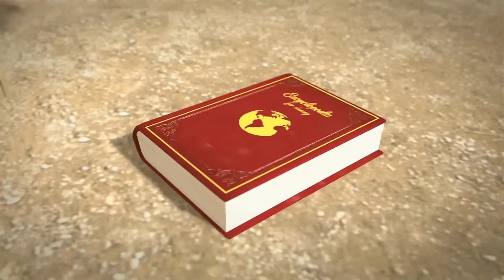NEW ⭐ Oko Lele - Giant Worm (S5 Ep11) 🪱 Cartoon For Kids Super Toons TV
NEW ⭐ Oko Lele - Giant Worm (S5 Ep11) 🪱 Funny animated short that makes you laugh.
⚡ Oko Lele - CGI animated short about adventures of Jamie, Oko, Lele and their friends! Jamie and his friends are still on the run but this time from wild animals as dinorsaurs and gorilla

🦕 Oko Lele is an animated series that tells stories of Jamie teleports back in time to the Stone Age through a mysterious portal. He meets two cavemen Oko and Lele, together they try to survive in the world full of dangers. Enjoy the funniest cartoons ever

😎Welcome to the official Super ToonsTV on YouTube. Enjoy may animated series, new cartoons, shows for kids and other interesting content on our channel